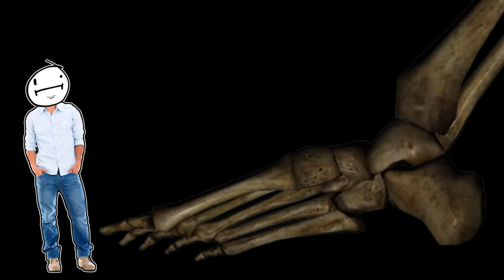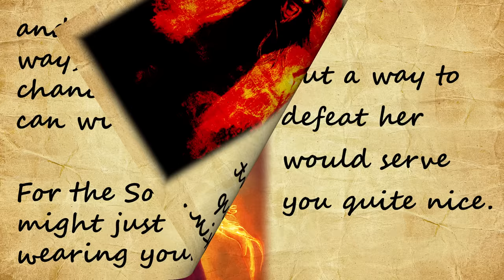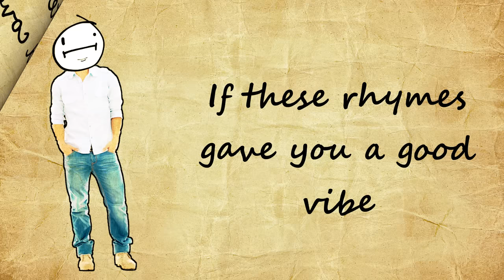Terrifying Mythical Creatures From Around the World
Every culture across the world has their own version of completely terrifying nightmare fuel. From demons to ghosts to goblins and ghouls, this video will take you around the world as we explore different folklore creatures! Be sure to bring an extra pair of pantaloons.

CHAPTERS:
00:00 - START
00:03 - KRASUE
01:45 - GASHADOKURO
02:46 - NUCKELAVEE
04:07 - SOUCOUYANT
05:15 - SIGUANABA
06:34 - ALP